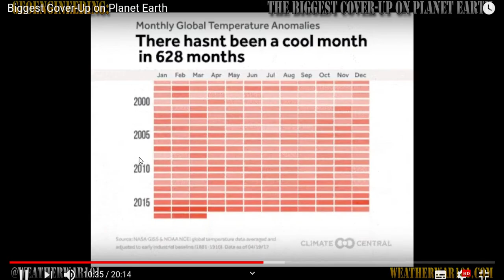Nexrad en Acción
He grabado un trocito del video este para explicar así por encima el funcionamiento de los Nexrad y radares.
El video lo he capturado de este otro:
un canal muy bueno donde explican como crean los Tornados, Huracanes, Tormentas Tropicales, etc, es este:
WeatherWar101